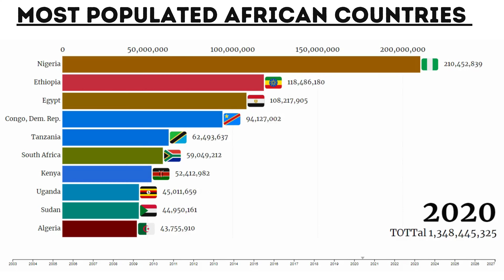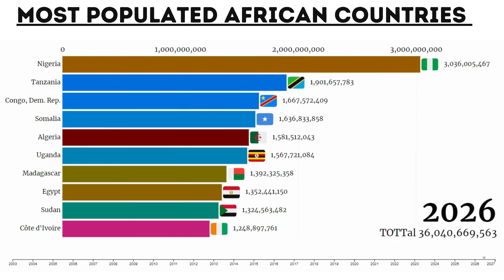Most Populated African Countries (2003-2027) || The Quiz Craze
Populated African Countries (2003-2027)." Witness the ebb and flow of populations as we dynamically visualize the demographic changes across the diverse landscapes of Africa.

Explore the rise and fall of population numbers, the impact of key events, and the unfolding stories of growth in the most populous African nations. From bustling urban centers to the vast expanses of rural areas, this chart race paints a vivid picture of Africa's demographic evolution.

Whether you're a geography enthusiast, a data buff, or simply curious about the dynamic populations of the continent, join us in this visual exploration. 🌍📊
The Quiz Craze